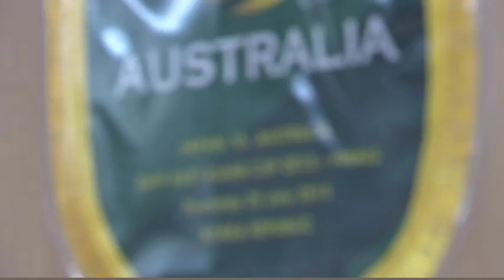EAFF EAST ASIAN CUP 2013 AUSTRALIA vs CHINA PR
EAFF EAST ASIAN FOOTBALL FEDERATION